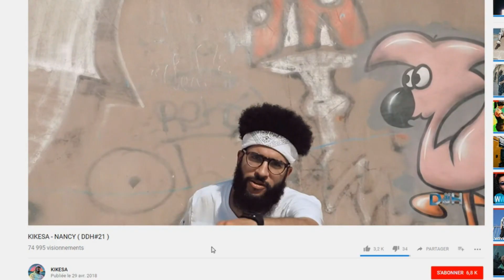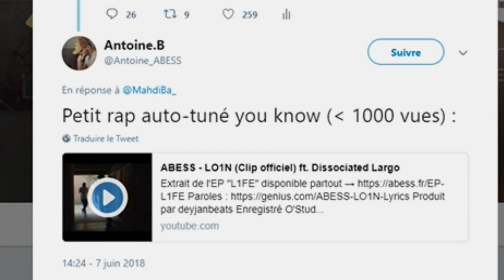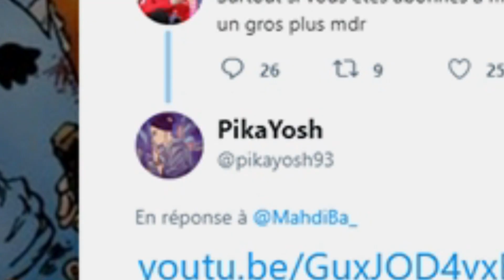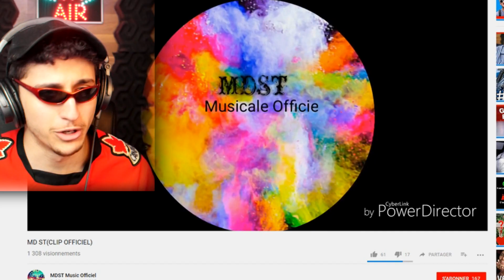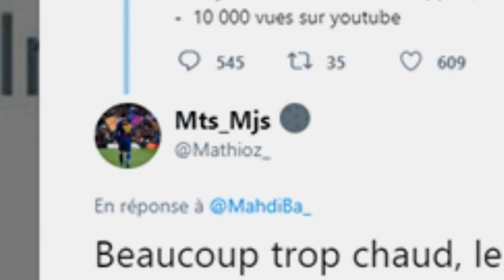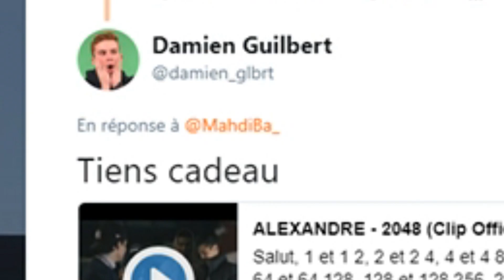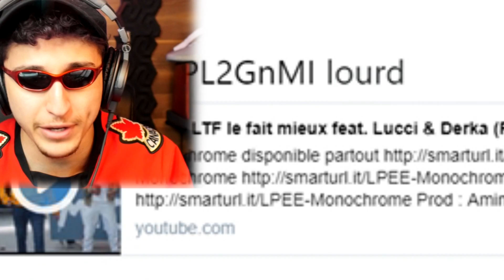J'ÉCOUTE LES SONS DE MES ABONNÉS !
ㄗ∪ＳＳㄚ Ｓㄥ丹ㄚモ尺
J'écoute vos musiques. ça tourne bien.